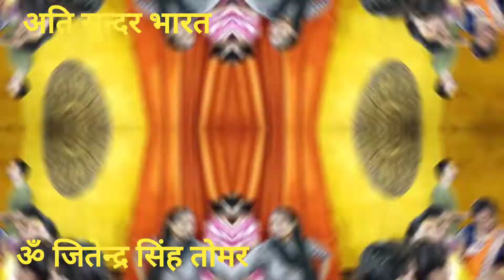बधाई गीत नन्दोत्सव पटपड़गंज दिल्ली, Badhai Geet Nandotsav Patparganj Delhi